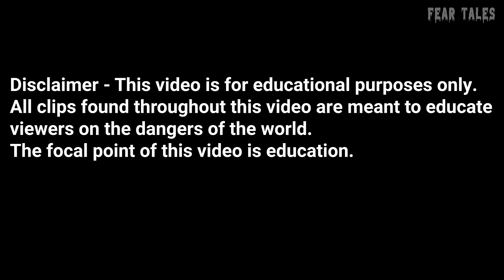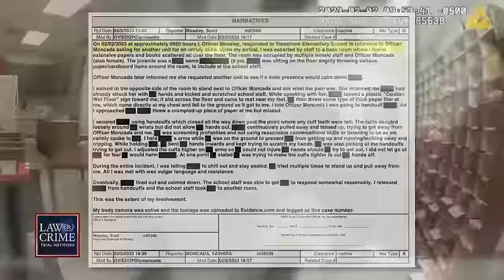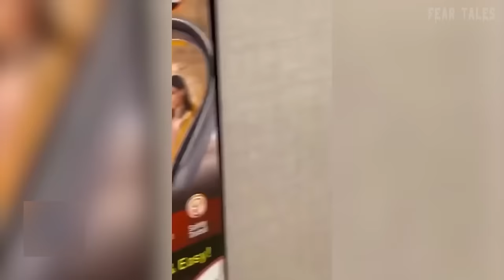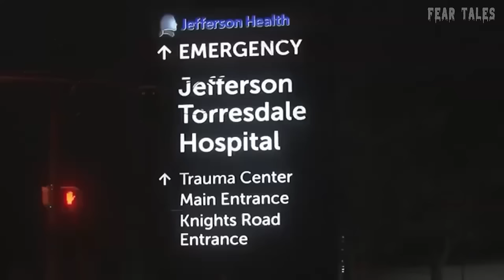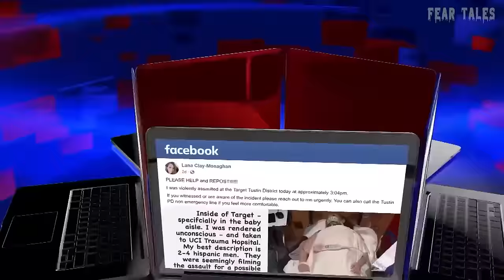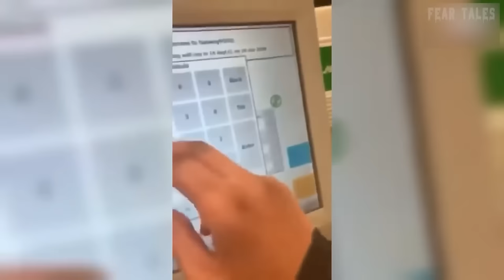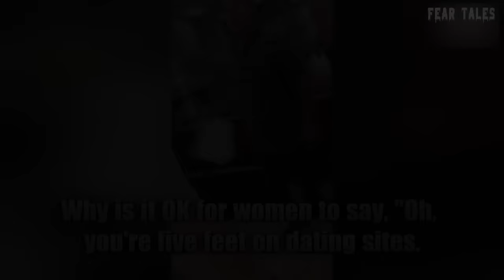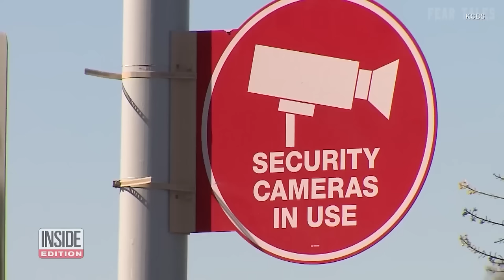1 Hour Of The Most Disturbing Things Captured In Walmart & Stores Vol. 2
1 Hour Of The Most Disturbing Things Captured In Walmart & Stores Vol. 2

From eerie encounters to downright terrifying sightings, get ready to witness the unexplainable in our collection of scary videos.

In this compilation, we dive deep into the strange and sometimes hair-raising occurrences that have been caught at Walmart. From peculiar individuals to inexplicable phenomena, join us as we explore the craziest things ever witnessed within the aisles of this retail giant.

Prepare to be shocked as we showcase the 10 weirdest things to ever happen at Walmart, featuring the most mind-boggling and bizarre moments you'll only find at this retail mecca. From the infamous "People of Walmart" to the downright inexplicable, these strange occurrences will leave you questioning reality.

So, if you're ready to delve into the depths of the uncanny and witness the most unusual sights found within the walls of Walmart, then be sure to hit that play button and subscribe for more jaw-dropping content. Don't miss out on the weirdest things found in Walmart, because trust us, you won't believe your eyes!

INSPIRED BY:
50 MOST DISTURBING Moments Caught On Doorbell Camera Vol. 17
50 MOST DISTURBING Moments Caught At Walmart & Stores Vol. 17
50 Moments Filmed Second Before Disaster
8 Most Disturbing Things Caught on Dashcam Footage (Vol. 7)
6 Most Disturbing Abandoned Building Encounters Caught on Camera
5 Most Disturbing Reddit Threads
8 Most Disturbing Things Caught on Doorbell Camera Footage
Disturbing Videos From the Internet
8 Crazy & Horrifying Videos Caught on GoPro
3 Actually Horrifying TRUE Horror Stories
10 SCARY Videos To CRY Yourself To SLEEP to
1 Hour of Most Shocking Police Bodycam Footage
30 Most Disturbing Prison Moments Caught on Camera
3 Scary TRUE Bowling Horror Stories